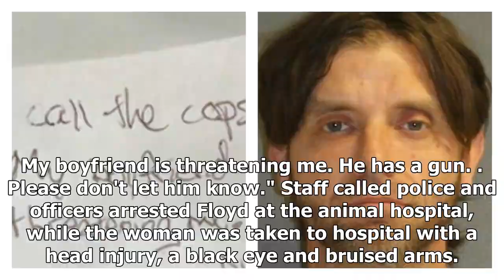Breaking News | 'Don't let him know': US woman escapes violent partner by slipping note to vet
A Florida woman has escaped her partner, who she claims was threatening her at gunpoint, by slipping a note to a vet. Her partner had allegedly beaten her up and then held her captive in their home for two days, but she convinced him that they needed to take their dog to the vet. On the way to the animal hospital on Friday, 39-year-old Jeremy Floyd had allegedly pointed the gun at his girlfriend and threatened to kill her and her family. At the DeLand Animal Hospital, she slipped a note to a sta...